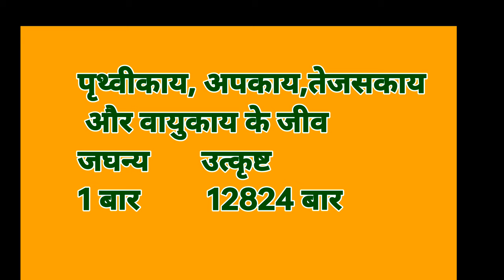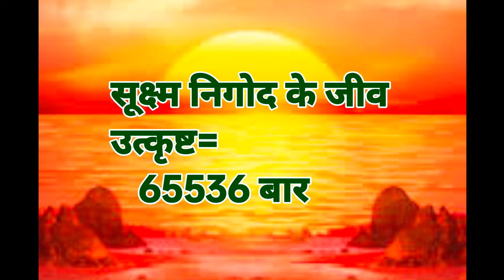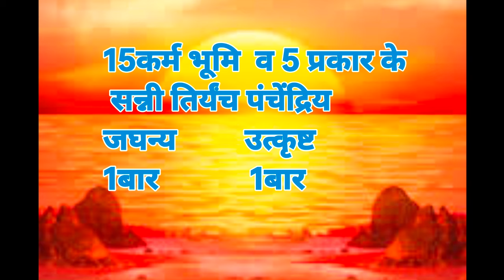जनम मरण का थोकड़ा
Video Editing,  & Voice
By Meena Jain
प्रेरक श्री दर्शन मुनि जी महाराज
The content is not for reposting ,
and use proper credentials.